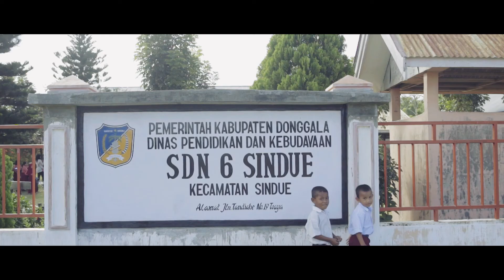Estafet Kolaborasi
Ketika hidup tidak memberikan banyak pilihan, Habibi (Duta Makanan Sehat) berani melangkah untuk menentukan jalannya sendiri. Tidak ada yang bisa menghalangi langkah Habibi dalam mewarnai dan meneruskan perubahan di Kabupaten Donggala.

Langkah perubahan terus JAPFA lakukan di penjuru negeri. Mari menjadi saksi dan dukung estafet perubahan untuk mewujudkan anak Indonesia yang bersih dan sehat.